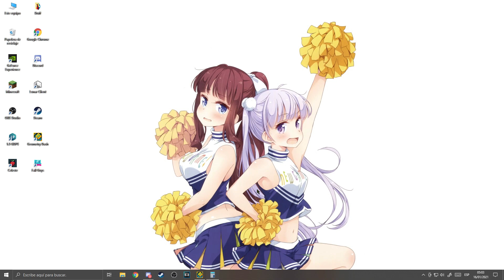Molten Mercury by ItsHybrid & more (Extreme Demon) | Geometry Dash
I saw this back when it was released and thought it wasn't list worthy considering how easy it looked, but never judge something before playing it.
I picked this up with high expectations but honestly it was very disappointing. This level is a disaster in terms of balancing. It has some horrendous difficulty spikes scattered through, those being mostly rng parts or awful waves at the drop. All of them are, the robot part at 22% which was incredibly irritating, mostly the 23% timing, it only got consistent towards the very end for me, 48%, 63%, 72% and 80% are all only carried by how awful the transitions after or before them were made in which one of them (63%) bugs randomly due to how poorly made was the transition after it, and the two blue orbs at 59% were by far the most disgusting clicks, it just barely worked for me.
That being said, not every part is unbearably bad, Zipixbox (except 11%), Vismuth (except 49%), BlasterRobotz (except 72%) and Hybrid's parts were all very fun and satisfying to do. Despite the gameplay being horrible, the quality of the decoration is really good and I think that makes up this a little bit as well as the song.
I have no idea of how I racked up so many attempts because this only took me a day but yeah, oh and I also think this is fine where it is, this is harder than Bloodbath but easier than Electrolux but honestly I can't see Bloodbath being moved down even if the list gets expanded but it's alright anyways.
Another thing I want to mention is that I died at 90%, then 87% and then beat it all in less than 10 minutes, so I guess having a good mindset can be useful sometimes.
To conclude this, never make click sync gameplay for the sake of looking awesome when it's unplayable, or at the very least do some good playtesting to the level, sorry Kapi, you're cool but I didn't really like this, same for you, Hybrid.

• Personal Difficulty: (Insane Demon) 9/10.
• Attempts: 2,551.
• Worst Fail: 90%.
• Enjoyment: 3.5/10.

• Stream Link: -
• Thumbnail Maker: